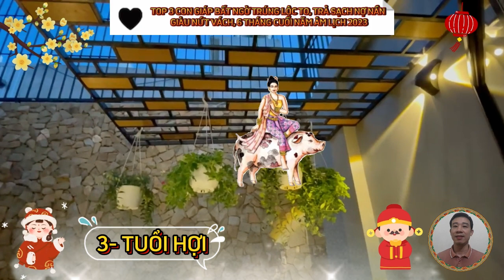☯ Sốc ! TIÊN TRI TIẾT LỘ, 6 Tháng Cuối 2023 ÂM, 3 Con Giáp Làm Ăn Trúng Lớn, Trả Sạch Nợ, Giàu To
vị trí số 1. Xin chúc mừng con giáp tuổi Sửu.
Sửu là con trâu, trong cuộc đua 12 con giáp, trâu về nhì, hay năm Sửu, gọi là năm con trâu. con trâu đại diện cho sức mạnh về thể chất và tinh thần, điều đó cho thấy, người tuổi Sửu sống độc lập, trưởng thành sớm, cá tính mạnh và kiên định, những ai thuộc tuổi Sửu thường có nhiều tham vọng và ý chí lớn, đặc biệt, là không ngại khó khăn và Nguy hại.
vị trí số 2. Xin chúc mừng con giáp tuổi Mão.
 tuổi Mão là tuổi con mèo, là con giáp đứng thứ tư, trong bộ 12 Con Giáp, ở Trung Quốc người ta không dùng con mèo, mà lại dùng con thỏ, làm con giáp tương ứng.
 khi khởi phòng trường sinh, tính theo tiết khí, thì tháng Mão ứng với cung Lâm quan, người tuổi Mão rất tinh nhanh, thông minh và cực kỳ nhạy bén.
 vì vậy, họ luôn thành công trong lĩnh vực toán học, hay kế toán, họ là những người sống rất tình cảm, thích yên ổn và luôn Nhạy Cảm.
vị trí số 3. Xin chúc mừng, con giáp tuổi Hợi.
 tuổi Hợi là những con người thật thà, ngay thẳng và rất tốt bụng, họ sẽ xúc động với những khó khăn, bất hạnh của người khác.
 bởi vậy, tuổi Hợi hay tham gia vào những hoạt động từ thiện, để làm nhiều việc có ích cho xã hội. vẻ bề ngoài của tuổi Hợi, lúc nào cũng thanh thản, nhàn nhã, dường như không bao giờ vướng bận, buồn phiền, bất kỳ điều gì.